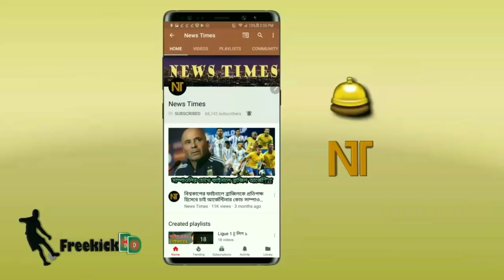পেনাল্টি মিসের পর মেসির সমালোচনাকারীদের কড়া জবাব দিয়ে যা বললেন আগুয়েরো! | Messi penalty | WC 18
বিস্তারিত জানুন।

FIFA World Cup 2018. Football news update.
FIFA World Cup 2018. Football News.